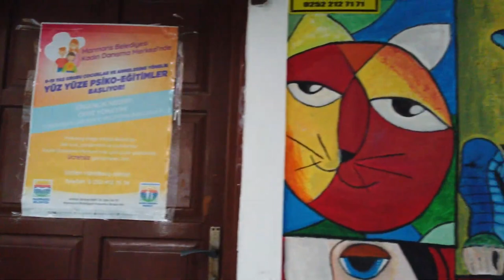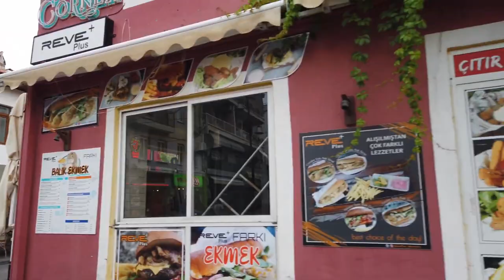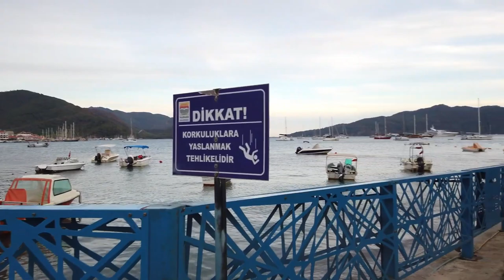Walking in MARMARIS ⧸ Turkey 🇹🇷 Evening Tour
Marmaris is a port city in the province of Muğla at the intersection of the Aegean and Mediterranean Seas on the southwest coast of Turkey. Marmaris, one of Turkey's most important tourism centers in terms of tourism, is the biggest holiday destination on the Aegean coast. The meeting point of the Aegean and the Mediterranean.

With its rich history and magnificent nature, the Marmaris Peninsula has been the settlement of numerous civilizations throughout history and has hosted many ports and cities with its geographical location. With its natural beauties, long coastline, magnificent view from the hills covered with pine forests, untouched coves, unique beaches, ancient cities, yacht marinas and all kinds of activities, Marmaris welcomes hundreds of thousands of tourists every year.

The part of Marmaris center surrounded by Marmaris Castle, Marmaris Dock and Marmaris Marina is called the "Historical City Center". In the hilly area, where Marmaris Castle is located, there are historical buildings dating from the 16th century from the Ottoman period.

After the center of Marmaris, Icmeler is the most preferred holiday destination for those who want to stay calmer and away from the crowds of Marmaris. Then comes Turunc.

Marmaris is also a corner of paradise for those who love camping and glamping (boutique luxury camping). There are also camping areas, forest camps, beach camps, bungalow camps and luxury camps (glamping) that offer various opportunities among magnificent bays and greenery in and around Marmaris.